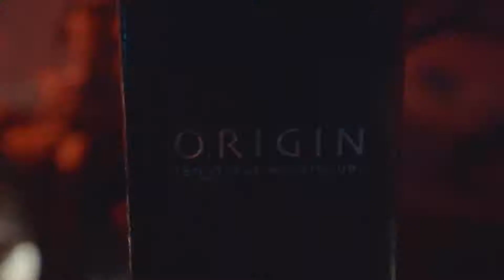Playboi Carti @ Origin Nightclub - 11/09/18